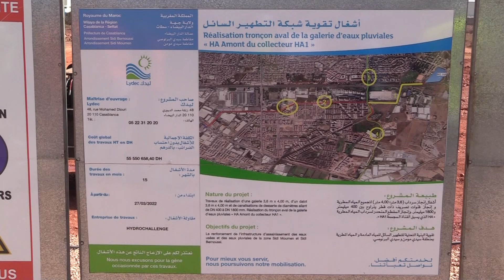ليدك تواصل إنجاز منشآت كبرى لتصريف مياه الأمطار والعادمة وحماية السكان من الفيضانات